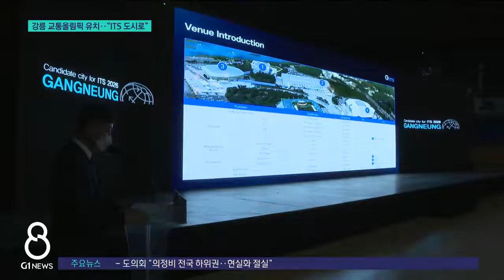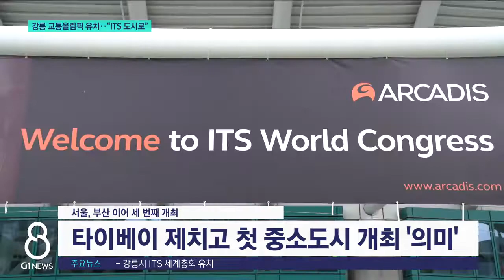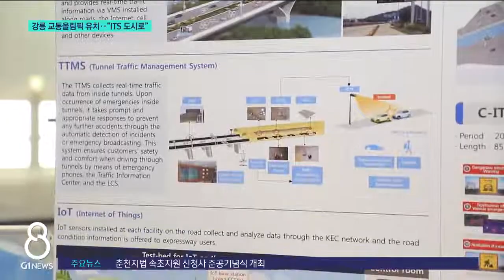[G1뉴스] 강릉 교통올림픽 유치.."ITS 도시로"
강릉시가 3수에 나선 대만 타이베이와 치열한 접전 끝에 오는 2026년에 개최되는 제32회 ITS세계총회 유치에 성공했습니다.

 지역에서는 벌써 환영 분위기가 고조되고 있는데요.

 대회 개최로 강릉이 최첨단 교통도시로 탈바꿈하고, 경제 파급효과도 커 동계올림픽 이후 최대 이벤트가 될 전망입니다.